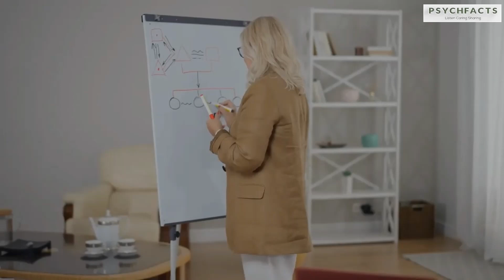5 Things Confident Women Do Differently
Who doesn't want to be confident? Most women I know want to feel more confident in their day-to-day lives. And while confidence can seem like an elusive thing, it's not that hard to do when you know what you're doing. This video will show you the five things confident women do differently—things that will help you feel more confident in your life.
I'm going to show you some small changes you can make to be more confident and successful. I'm sure you've seen the memes about what confident women do. Well, today I'm going to show you the real deal on what they do differently. You'll be amazed at how simple these changes are and how these changes can have a huge impact on your life.